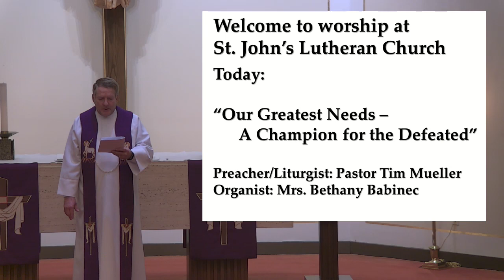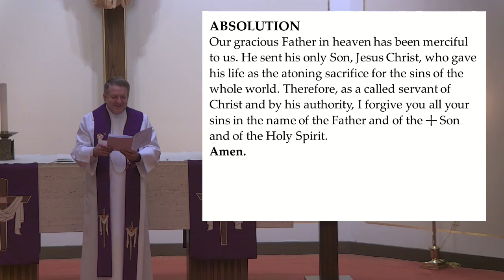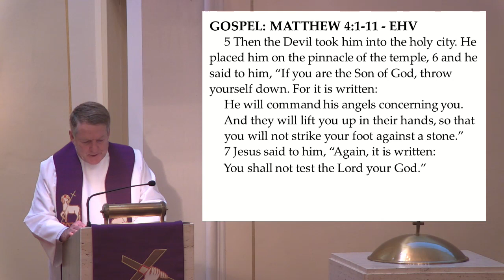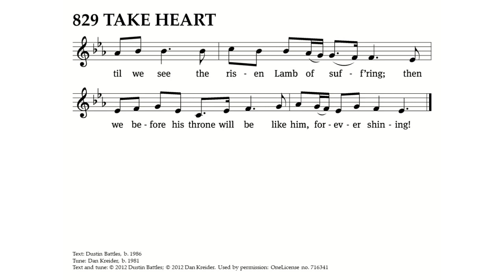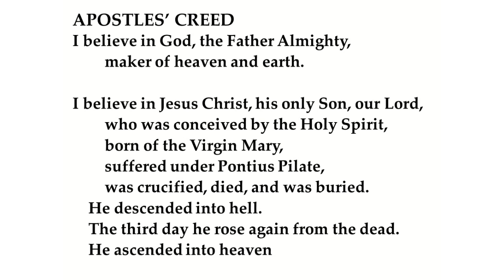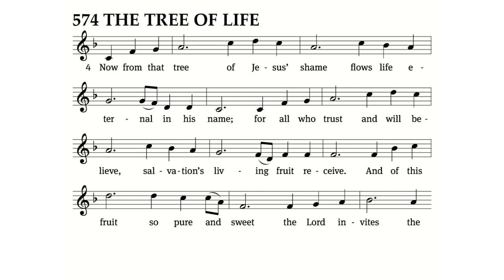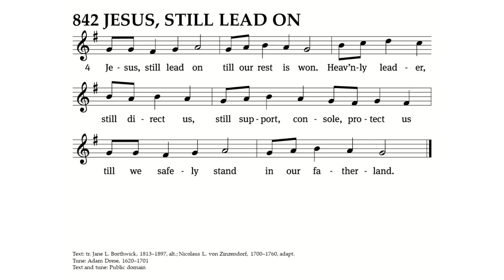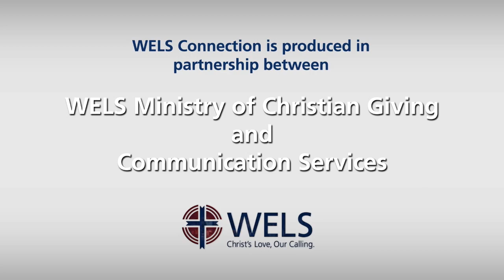Weekend Worship - 02/25/2023